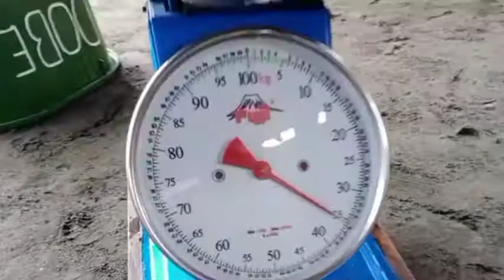Isang tuna sa isang gabi lang,| Jesser fishingTV